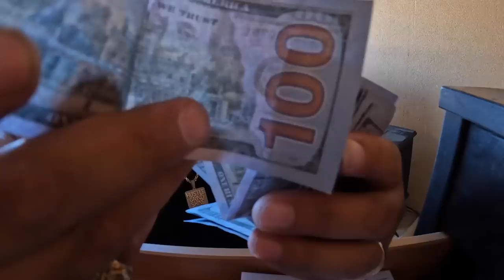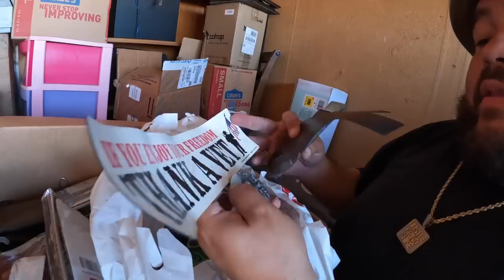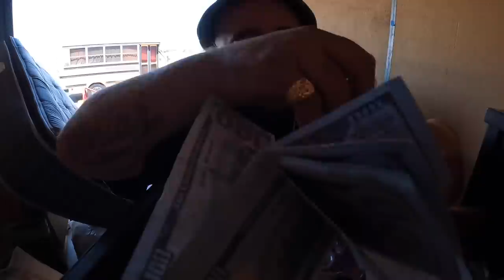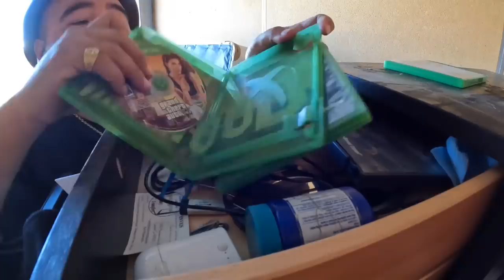Busting Open Locked Safe IT WAS FULLY LOADED Found In Storage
Paid little over $200 for this abandond storage found safe vintage games variety of treasure The unit is a 10 x 15 and it is stuffed top to bottom front to back so many opportunities to make good money Come, step into my office...This is my version of modern-day treasure hunting. Vlogging the good, the bad, and the really really bad, alongside a bit of everyday life. Staring yours truly and some of my very close family and friends. The grind never stops, there’s no Monday-Friday, it’s a cycle of everyday courage to wake up and level up.

eBay